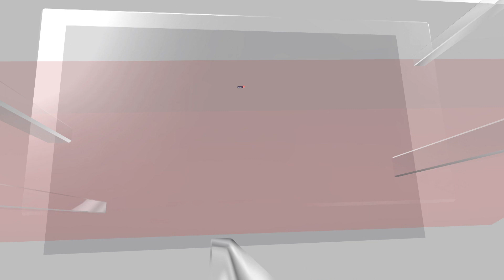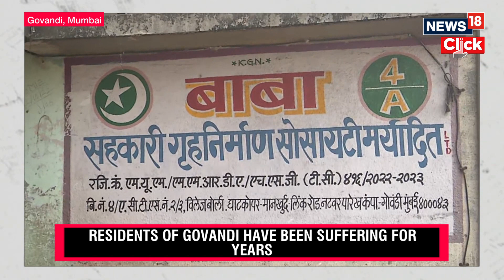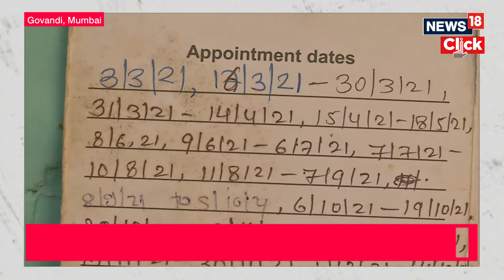Mumbaikars Continue To Breath 'Moderate' Category Air | Mumbai News | English News | News18 | N18V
Mumbai AQI: The air quality in India's financial capital, Mumbai continue to remain in the ‘moderate’ category with Air Quality Index (AQI) stood at 132, according to System of Air Quality and Weather Forecasting And Research (SAFAR) data at 8:30 AM. As per SAFAR, AQI at Andheri was registered at 101, while Borivali recorded AQI at 111. Other areas like Colaba, Mazgaon also recorded ‘moderate’ category air with AQI at 180 and 156 respectively, as per SAFAR. It also showed that areas like Malad and Navi Mumbai breathing ‘poor’ air with AQI at 201 and 228 respectively.